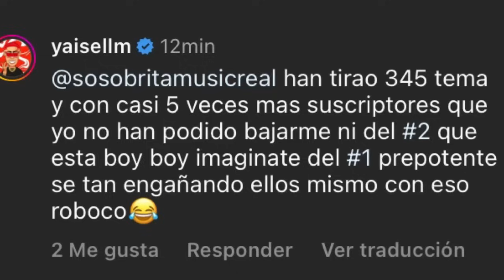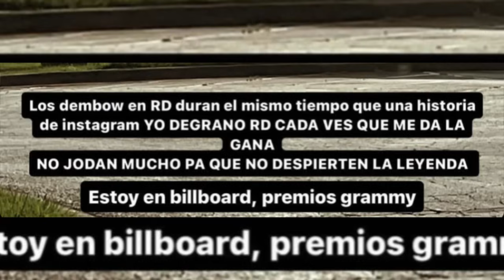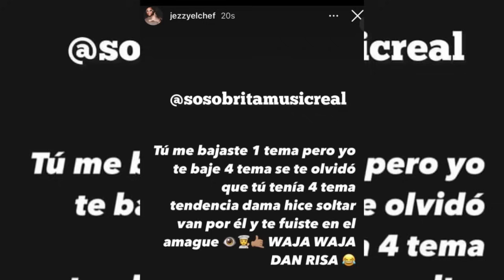lNTENTAN QUITARLE LA CADENA A ROCHY RD EN COLOMBIA LO MANDAR0N ATRACAR “QUE JUlDERO”